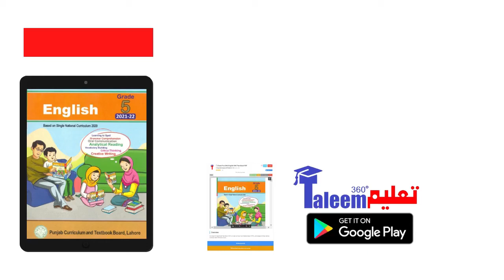5th Class English Single National Curriculum Textbook PDF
Download Class 5 English Text Book in PDF by Punjab Curriculum and Textbook Board (PCTB), Lahore based on Single National Curriculum (SNC) 2020 and onward.